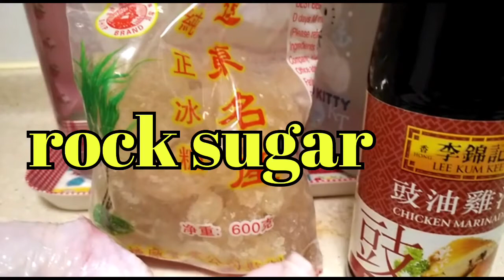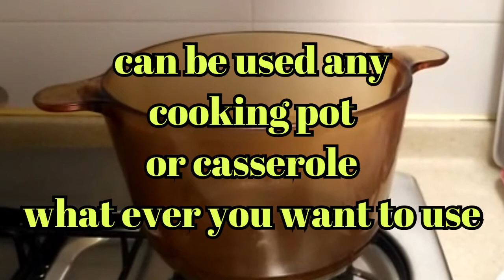CHICKEN DRUMSTICKS COOKED chinese style